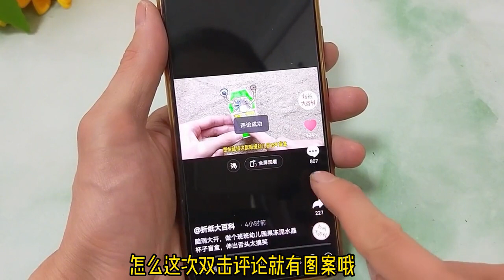一口气做款钢铁侠洞洞乐娃娃盲盒，拆开装甲碎片，过程太捉急